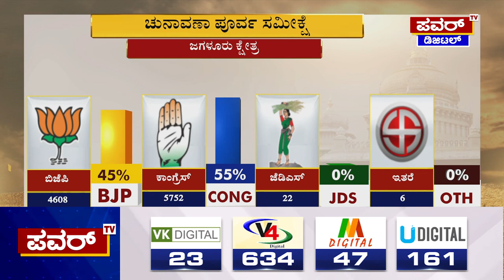Karnataka Election Survey : ಜಗಳೂರು ಕ್ಷೇತ್ರದ ಪವರ್​ ಸಮೀಕ್ಷೆಯಲ್ಲಿ ಕಾಂಗ್ರೆಸ್​ಗೆ ಗೆಲುವು | power TV News